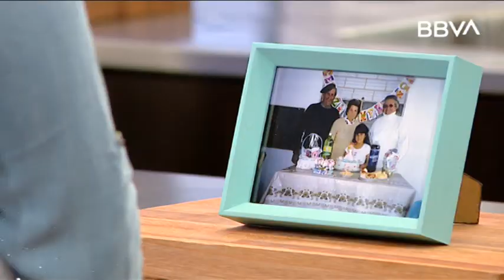LA TARDE EN CASA BLOQUE 2 07/08/2019 LA EDUCACIÓN EN DEBATE